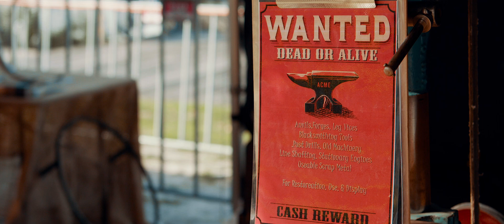2017 Blacksmiths Festival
This short clip was kindly filmed, edited and published with the support of the Sun Theatre Yarraville.